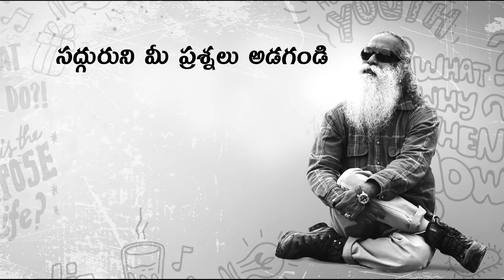స్త్రీలపై జరుగుతున్న అత్యాచారాలకు ముగింపు పలికేదేలా? Violence Against Women In Telugu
ఒక దేశంగా మనం మన స్త్రీలపై జరుగుతున్నా అత్యాచారాలను ఆపాలంటే ఏం చేయాలని రకుల్ ప్రీత్ సింగ్ సద్గురుని అడిగారు.